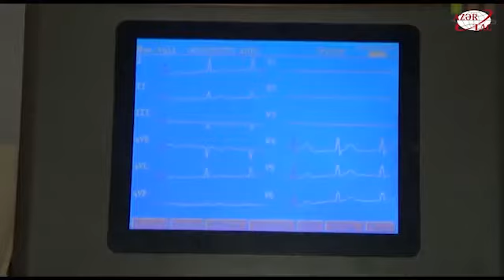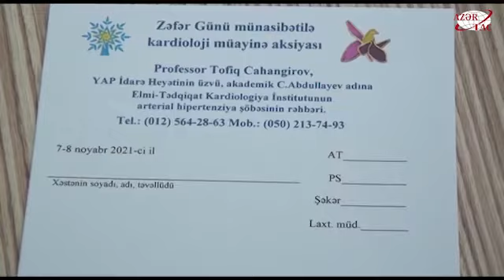Zəfər Günü münasibətilə şəhid ailələri və qazilər üçün kardioloji müayinə aksiyasına start verilib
Akademik C.Abdullayev adına Elmi Tədqiqat Kardiologiya İnstitutunun "Arterial Hipertenziya" şöbəsinin rəhbəri professor Tofiq Cahangirovun təşəbbüsü ilə şəhid ailələri və qazilər üçün kardioloji müayinə aksiyasına start verilib. Aksiya ilkin olaraq Sabirabad rayonunda gerçəkləşib.AZƏRTAC-ın bölgə müxbiri xəbər verir ki, əvvəlcə aksiya üzvləri Sabirabad rayonunda ulu öndər Heydər Əliyevin abidəsini və Şəhidlər xiyabanını ziyarət ediblər.